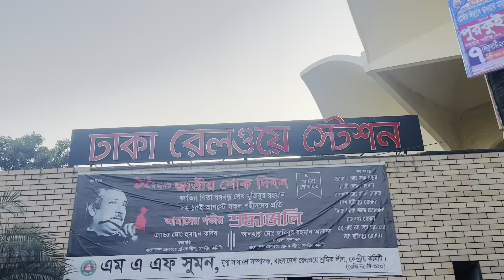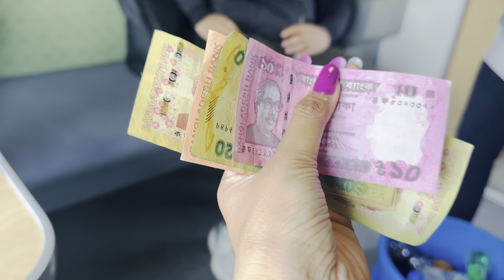Indian girl in Bangladesh 🇧🇩 Bangladesh Railway 🚃 Dhaka to Khulna Train Journey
Indian girl in Bangladesh 🇧🇩 Sunderban Express Train Journey Dhaka to Khulna || Bangladesh Railway 🚃

💫 Video edited by me - on 💻
💫 Use Ear phone for better sound